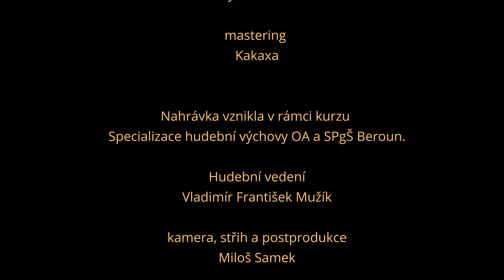REPETE - Hit the Road Jack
Hrály a zpívaly - Tereza Janoušková, Renata Milcová, Marie Růžičková, Petra Šupková, Simona Švarcová, Barbora Uhlířová. Nahráno - 3bees, červen 2021, zvuk Jan Pniak, mastering Kakaxa. Nahrávka vznikla v rámci kurzu Specializace hudební výchovy OA a SPgŠ Beroun. Hudební vedení: Vladimír František Mužík